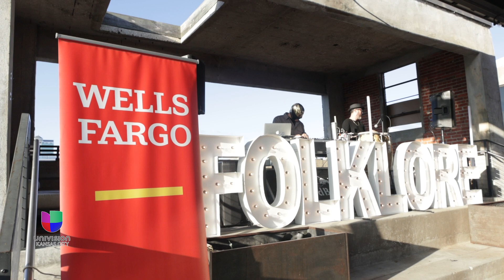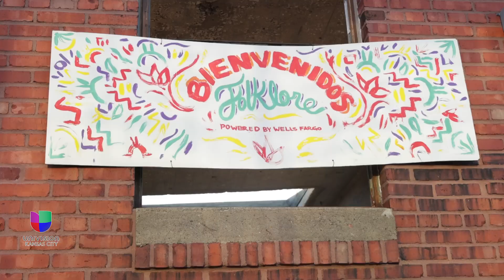Folklore 2024- Fresco Marketing.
Una vez mas el evento de folklore organizado por Fresco Marketing fue todo un éxito.